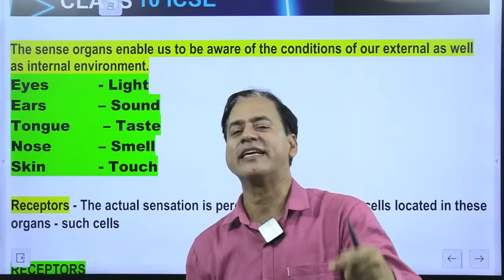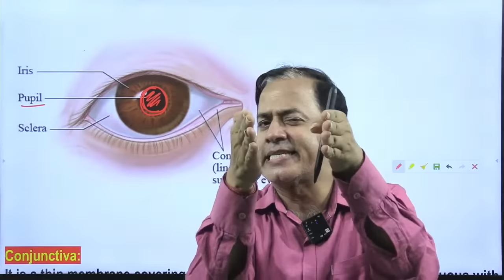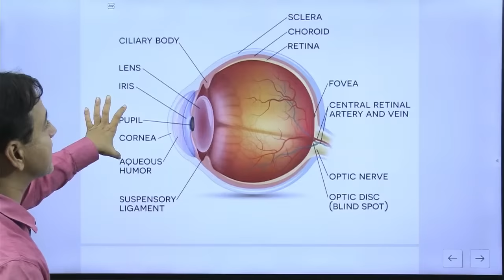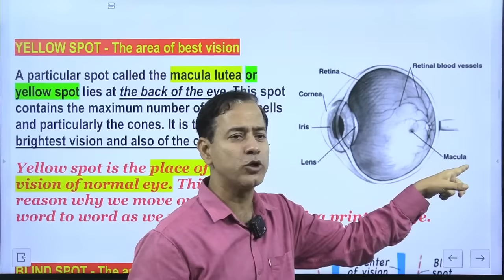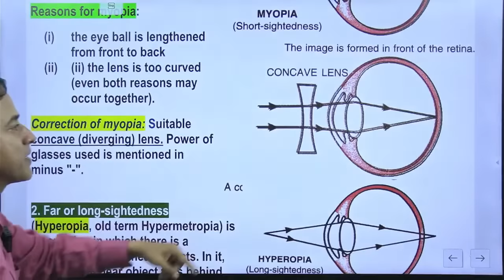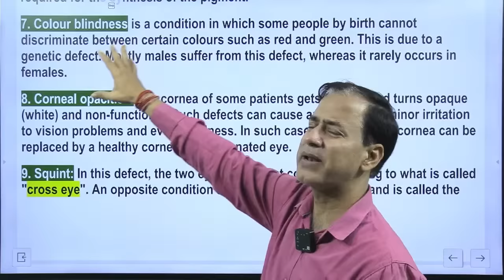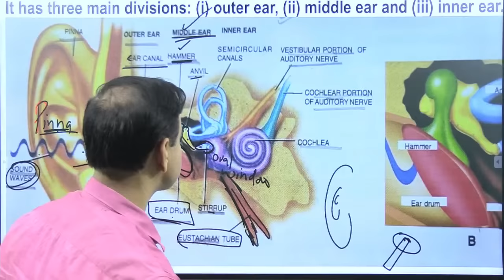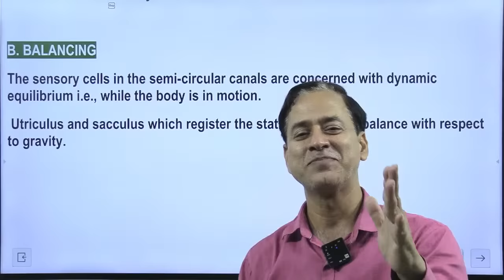Sense Organs ICSE Class 10 | Sense Organs One Shot | Human Anatomy and Physiology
My Recommendation
ONLY Educart ICSE Class 10 Books for 2023-24

Sense Organs ICSE Class 10 | Sense Organ One Shot | Human Anatomy and Physiology | @sirtarunrupani

Sense organs – Eye: Structure, functions, defects and corrective measures:
Ear : Parts and functions of the ear.
External and Internal structure and functions of the Eye and Ear and their
various parts.
 A brief idea of stereoscopic vision, adaptation and accommodation of eye.
 Defects of the eye (myopia, hyperopia hypermetropia, presbyopia, astigmatism
and cataract) and corrective measures (diagrams included for myopia and
hyperopia only)
 The course of perception of sound in human ear.
 Role of ear in maintaining balance of the body.